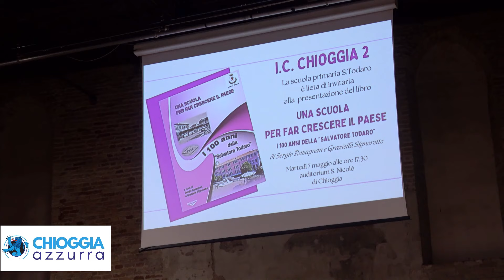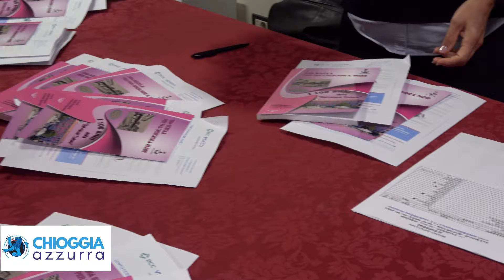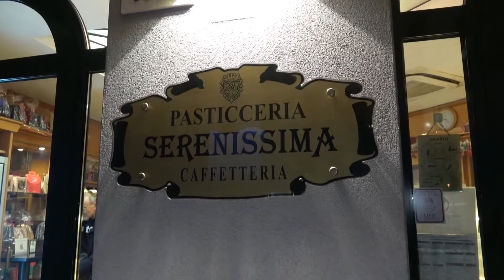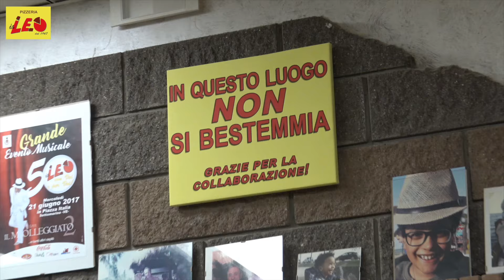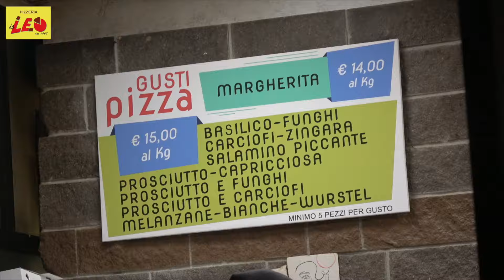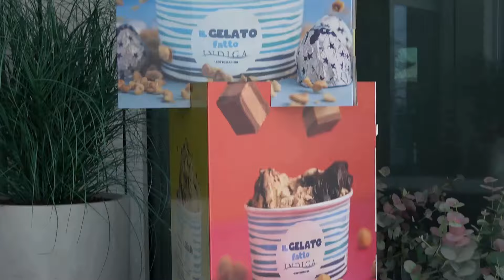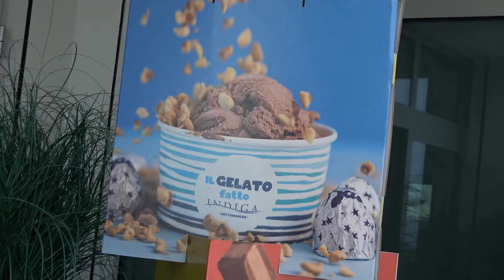COSA C'È DI NUOVO, Le notizie di oggi, mercoledì 8 maggio 2024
FURTO NOTTURNO AI DOGI IL LADRO PORTA VIA PESCE E CONTANTI

FESTA DEI FIORI ALL'INDIGA - Domenica 12 grande Festa dei Fiori all'Indiga, col mercatino dell'artigianato, il ritrovo dei Golden Retriever al mattino e nel pomeriggio degli Husky. Una dimostrazione di salvataggio cinofilo con il Leo Club e la musica della Tribute Band Venice Floyd

"PRESENTATO IL LIBRO CHE CELEBRA L‘IMPORTANZA DELLA SCUOLA TODARO - Un Auditorium San Nicolò pieno di insegnanti, ex insegnanti, dirigenti, ex alunni di più generazioni quello che si è mostrato in occasione della presentazione del libro “Una scuola per far crescere il paese” in occasione del centenario della scuola Salvatore Todaro di Sottomarina. E un turbinio di abbracci tra persone...

"BAGNI FUORI USO NEI VAPORETTI ACTV - ERIKA BALDIN (M5S) INTERROGA LA GIUNTA REGIONALE Sono passati esattamente tre anni da quando ACTV ha chiuso i bagni a bordo dei vaporetti a lunga percorrenza, e ancora non si intravede una soluzione. «Nonostante la recente introduzione di nuovi modelli ibridi - osserva Erika Baldin, capogruppo del MoVimento 5 Stelle in Consiglio regionale - i bagni dei battelli che...

"PROGETTO INTERREG ITALIA CROAZIA FISH NOWASTE PRESENTATO A CHIOGGIA - Domani, giovedì 9 maggio sarà lanciato il progetto europeo FishNoWaste finanziato dal programma Interreg Italia Croazia. Scopo del progetto è ridurre e gestire i rifiuti legati alle attività di pesca nel mare Adriatico promuovendo una pesca sostenibile. Il progetto è coordinato...